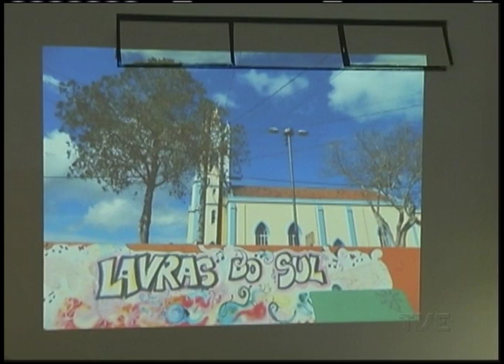Estação Cultura | TVE - Encarna Anillo y Andrés Hernández - 14/04/16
Encarna Anillo y Andrés Hernández "Pituquete" Brasil/Paraguay 2016 na música ao vivo, e falando sobre o Flamenco en Clio.
Projeto "Era uma vez..." da Casa de Cultura Mario Quintana.
Comentário de cinema com Jaqueline Chala, da FM Cultura - 107.7
Expo "Lavras do Sul... Outros Olhares".